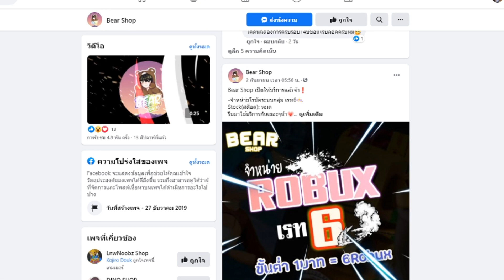Roblox : Blox fruit #146 - ทำสิ่งแปลกๆ ด้วยผลปีศาจสุดฮาาาา !! (คอมเม้น FC)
ร้านรับฟาร์ม และขาย robux ราคาถูกไวใจได้้!! ต้องนี้ :
ร้านขาย Robux เรท 6 และ ร้านรับฟาร์มสุดแสนจะสบาย ต้องนี่ :
ร้านเติม Robux เรท 6 ขั้นต่ำ 1 บาท มีทั้งพาสและแบบกลุ่ม ต้อง :
ติดต่อข่าวสาร